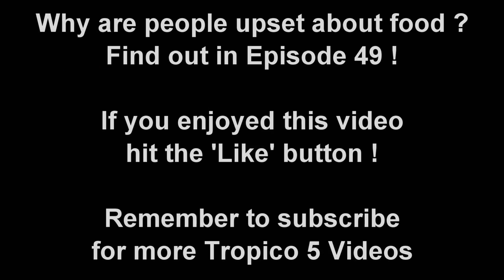Tropico 5 Gameplay: Part 48 ► Bloody Homeless People! ◀Campaign Walkthrough and Tips [PC]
Let me guide you on a Youtube journey into the world of Tropico 5! As well as fun gameplay I'll be sharing tips & tricks and strategy guides and tutorials.

Tropico 5
Return to the remote island nation of Tropico in the next installment of the critically acclaimed and hugely popular 'dictator sim' series. Expand your Dynasty's reign from the early colonial period to beyond the 21st Century, facing an all-new set of challenges, including advanced trading mechanics, technology and scientific research, exploration and for the first time in Tropico history -- cooperative and competitive MULTIPLAYER for up to 4 players.

The Eras -- Start your reign during colonial times, survive the World Wars and the Great Depression, be a dictator during the Cold War, and advance your country to modern times and beyond. From the 19th century to the 21st, each era carries its own challenges and opportunities.

The Dynasty -- Each member of El Presidente's extended family is present on the island and may be appointed as a ruler, a manager, an ambassador or a general. Invest in the members of your Dynasty to unlock new traits and turn them into your most valuable assets.

Research and Renovate -- Advance your nation by discovering new buildings, technologies and resources. Renovate your old buildings to more efficient modern buildings.

Advanced trade system and trade fleet -- Amass a global trade fleet and use your ships to secure trade routes to neighboring islands or world superpowers, both for export and import.

Explore your island -- Discover what lies beyond the fog of war. Find valuable resource deposits and explore the ruins of ancient civilizations.

All new art -- All artwork has been re-designed from scratch to provide Tropico 5 with a unique visual identity. Choose from over 100 buildings from each of the individual eras.

Cooperative and competitive multiplayer -- Up to 4 players can build up their own cities and economies on any given island map. Players can choose to share resources, supplies and population or declare war on each other

End Titles Music:
Tobu - Candyland